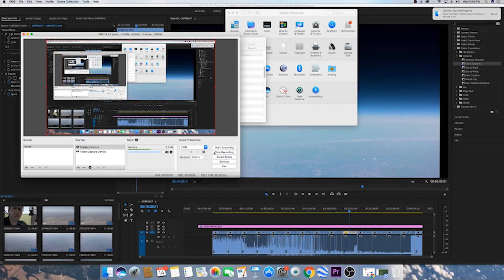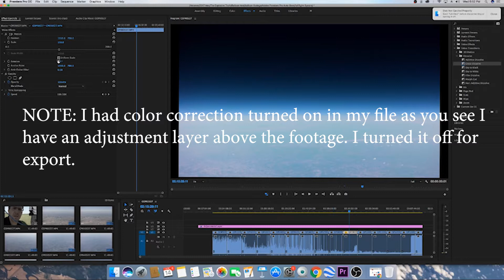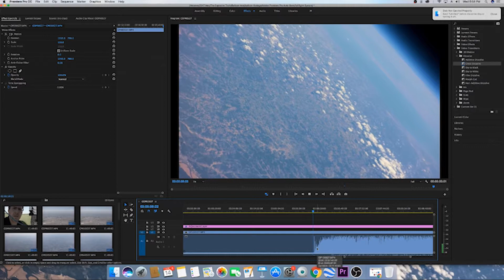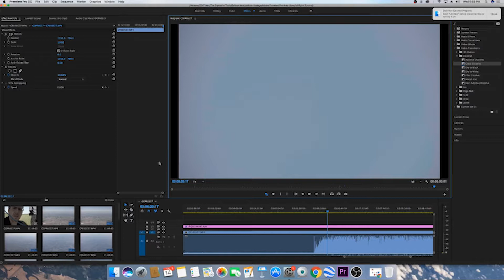First Balloon Launch - Opening Commentary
This is commentary and full raw launch of our test balloon system with a 7.2mm rectilinear lens on a gopro hero 4 black. This camera was placed on the Feiyu Tech 3D Mini Pro gimbal. The objective of our tests here are to get stable, level, and rectilinear views of the earth from +90,000ft Part of this test launch was a failure in the fact that we didn't put enough battery onboard the first flight to power the gimbal all the way up. The gimbal quit functioning correctly at around 80-90,000 ft. Our second flight we made some changes that ultimately caused us to lose our payload. We recovered the box portion, parachute, and secondary camera but not the gimbal.

We look forward to doing this again, and we will be launching around the week of the 27th of June.